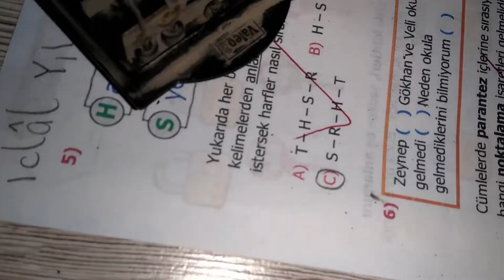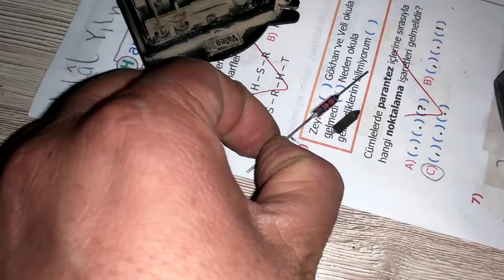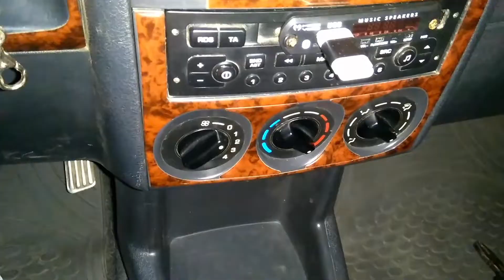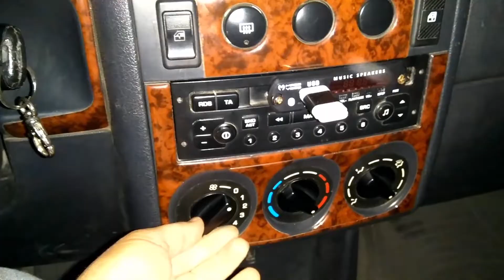Kalorifer fan düğmesi 1 2 3 kademe çalışmıyor 4 çalışıyorsa sorunumuz kalorifer rezistansı tamiri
Kalorifer fan kademeleri 1,2 ve 3 çalışmıyor da sadece 4 . kademe çalışıyorsa sorununuz aynı olabilir. Fan motoru rulman sıkışması nedeniyle fazla akım çekerek termik sigorta yı bozmuş.
  sigorta rezistans diye adlandırılan parça üzerinde bulunuyor.eski parça kesilip yerine yenisi bağlanıyor.Bu şekilde fan kademelerinin hepsi çalışır hale geliyor. Burada kademeleri sağlayan 3 farklı direnç seri bağlanmış vekademe anahtarı çevrildikçe dirençler sırasıyla devre dışı bırakılmaktadır. Bu termik sigorta dirençler seri bağlı konumdadır.4 . kademe direk bağlı olup termik sigortadan bağımsızdır.
 Burada kalorifer fan tamiri yapılan aracım Peugeot partner 2006 model dir
 Bu arada eli yatkın olmayan kendine güvenmeyen denemesin . Biraz ustalık gerekiyor. bilgi sahibi olabilirsiniz ama tecrübe sahibi değilseniz siz yapmayın